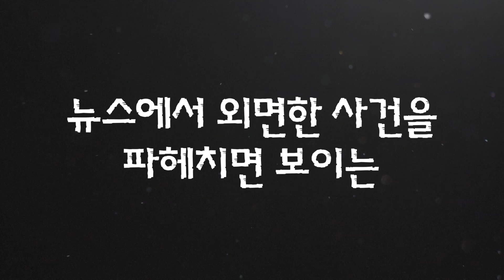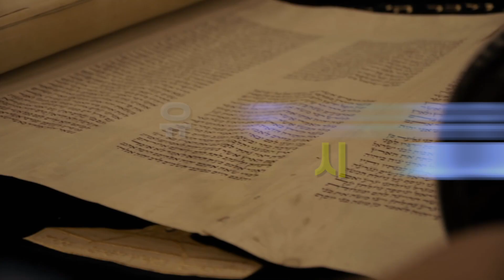[Brad TV] 요셉 슐람의 하프타라 - 28강 동정녀에 관한 예언은 신구약에서 이중 성취되었다?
저희는 이사야서를 살펴보고 있습니다.
오늘은 이사야서 7장을 볼 예정입니다.
모두에게 중요하지만
특히 크리스천들에게 아주 중요하죠.
동정녀 탄생에 관한 예언이 나오기 때문입니다.
오늘의 강의를 시작합니다.

📍 후원하기
1. 브래드TV 사역 후원
- 일시후원
   (국민) 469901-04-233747     예금주 : BRADTV선교회
   (NH농협) 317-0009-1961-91   예금주 : 브래드필름(김종철)
   (우리) 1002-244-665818      예금주 : 브래드필름(김종철)

2. 메시아닉 쥬 후원하기